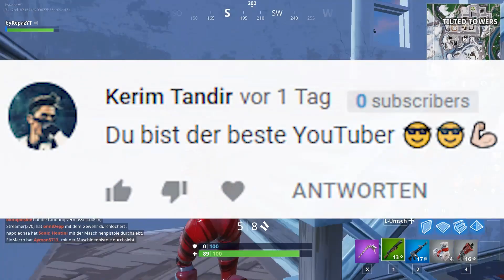*NEU* SO SIEHT DER SCHNEEFALL SKIN AUS!! (geheimer Skin) | Fortnite Season 7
💻 *NEU* SO SIEHT DER SCHNEEFALL SKIN AUS!! (geheimer Skin) | Fortnite Season 7 | Hey in dem heutigen Video leake ich den geheimen SCHNEEFALL SKIN aus der Woche 7 in Fortnite.
Hinzu rede ich über Polar Peak und die anderen Könige, die jetzt neu entdeckt wurden. Viel Spaß mit dem Video!

↪ Teamspeak: byRepaz.de

🕹️ Fortnite
↪ Battle Royale ist Fortnites neuer, kostenloser PvP-Modus mit 100 Spielern. Hier kostenlos runterladen

↪ *Haupt Monitor
↪ *Mikrofon Compressor
↪ *PC Gehäuse
↪ *Aufnahme Gerät
↪ *Vlog Kamera
↪ *Pc Netzteil
↪ *Pc Controller
↪ *Pc Mainboard
↪ *Pc Prozessor
↪ *Pc RAM
↪ *Gaming Stuhl

↪ Epedemic Sound
↪ BlueFoxMusic

🔔 WICHTIG
Links vor denen ein *Sternchen* ist, sind Werbe Links oder Links mit denen ich Geld verdiene. Ihr seid nicht verpflichtet auf die Links zu klicken, oder über sie zu kaufen!